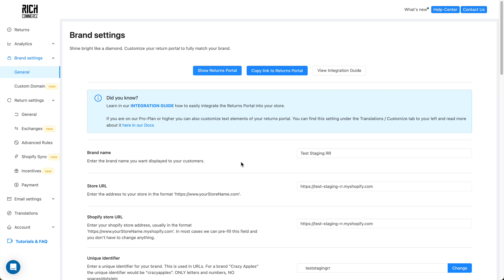How Resolution Dictating and Timer of Customer Incentives looks in the storefront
Shopify returns and exchanges are made simple and easy.

If you need help installing or setting up the Rich Returns app, then please visit our and click the chat icon in the bottom right of the page.